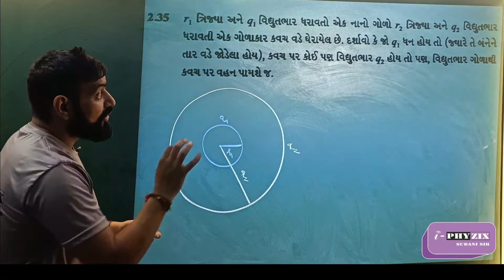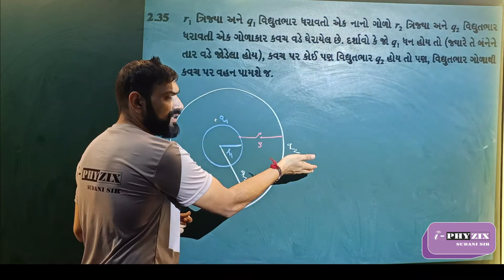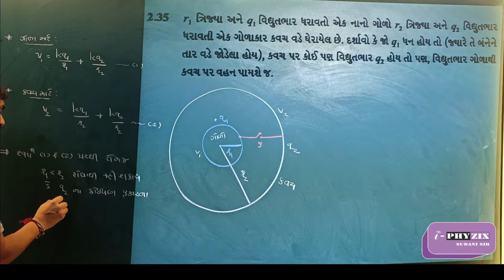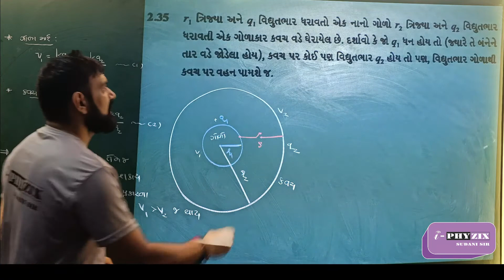CLASS 12 | PHYSICS | CH-2 | NCERT SOLUTION | EXERCISE 2.35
STD-12
CH-2 NCERT SOLUTION
EXERCISE 2.35
SUDANI SIR